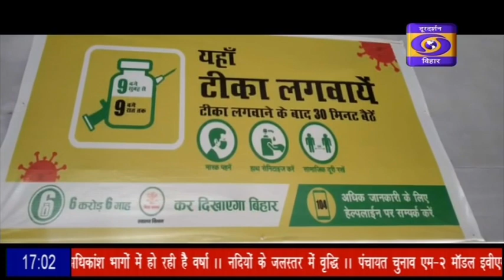खगड़िया जिले में महा टीकाकरण अभियान के तहत एक दिन में दस हजार से अधिक लोगों को टीका लगाया गया।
खगड़िया जिले में महा टीकाकरण_अभियान के तहत एक दिन में दस हजार से अधिक लोगों को टीका लगाया गया। जिलाधिकारी आलोक रंजन घोष ने बाढ़ प्रभावित क्षेत्रों का दौरा कर टीकाकरण का जायजा लिया। टीकाकरण को लेकर युवाओं और बुजुर्गों में काफी उत्साह देखा जा रहा है। इस अवसर पर छात्रा लूसी कुमारी ने बताया कि कोरोना को हराना है तो सभी लोगों को वैक्सीन लेना होगा। दूसरी लहर ने बता दिया है कि कोरोना कितना खतरनाक है। खगड़िया नगर परिषद् के छब्बीस वार्डों में कोविड टीकाकरण कराया जा रहा है।